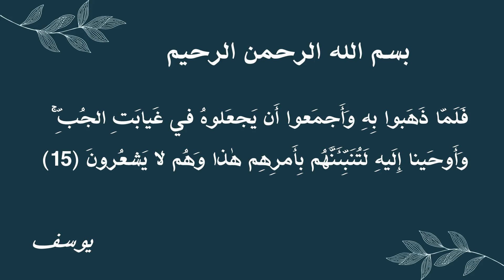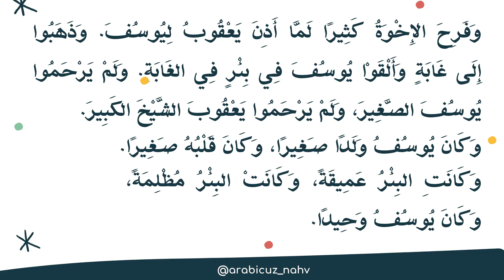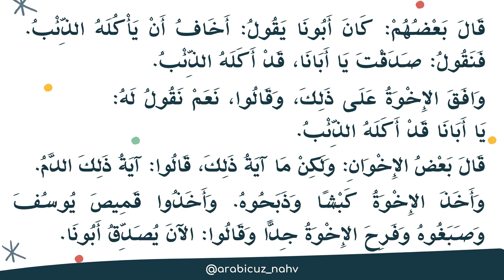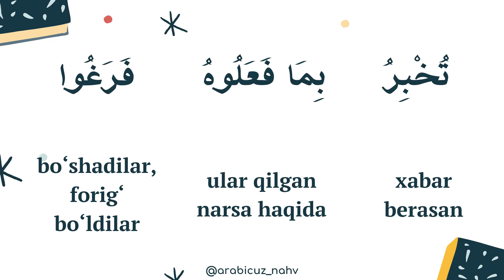4 O'rmonga | Payg'ambarlar qissasi